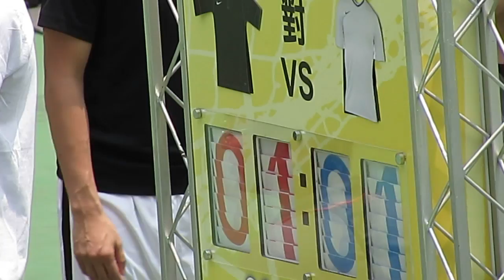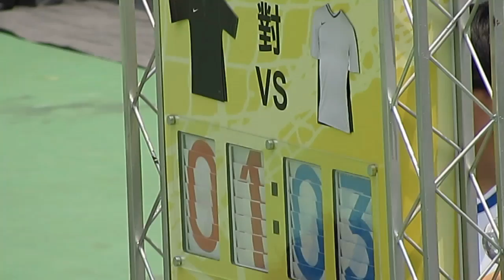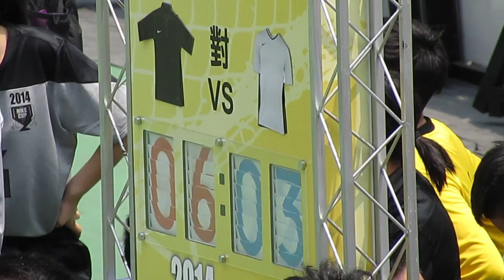MILK vs 大埔小朋友(2014 NIKE 5 U20季軍賽)精華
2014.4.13.旺角麥花臣球塲 12:35  MILK(黑) 6:4 大埔小朋友(白)